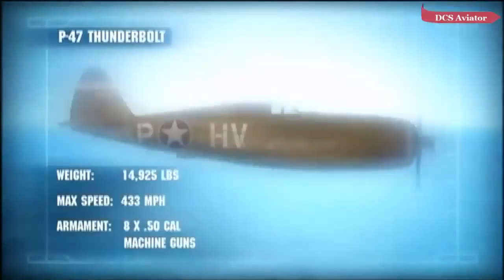로버트 존슨(Robert S. Johnson)